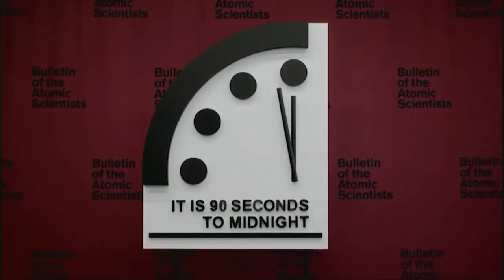Doomsday Clock at 90 Seconds to Midnight Amid Global Threats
The clock is ticking and the world's leading science and security experts say we're just seconds away from annihilation.